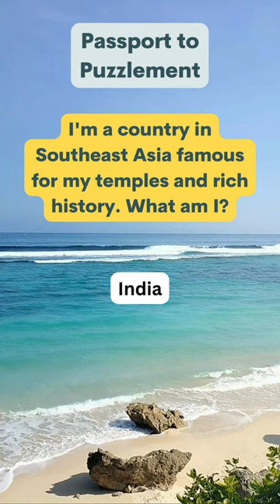🌍 Cruise the World and Crack Puzzles with a Twist! 🧩 | Mind-Blowing Adventure Short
Embark on a global puzzle-solving journey like never before! 🚢✨ Join us as we cruise through breathtaking destinations while tackling mind-bending puzzles that will challenge and entertain you. 🧠💡 Unleash your inner adventurer and get ready for a unique blend of travel and brain teasers.